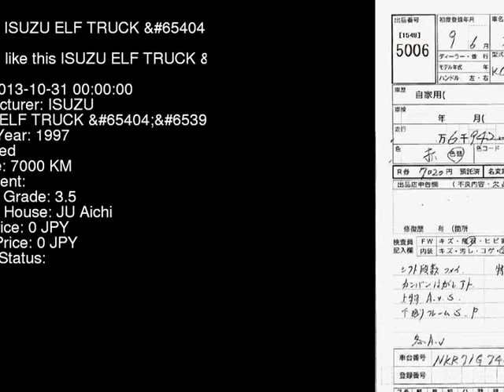1997 ISUZU ELF TRUCK NKR71GN - Japanese Used Car For Sale Japan Auction Import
1997 ISUZU ELF TRUCK  NKR71GN - Japanese Used Car For Sale Japan Auction Import NKR71GN,ISUZU,ELF_TRUCK,jdmvip,vip,jdm,cars,japan,jdmvip.com,japanesecars,usedcars Japanese Used JDM Car For Sale At Auction in Japan for Import